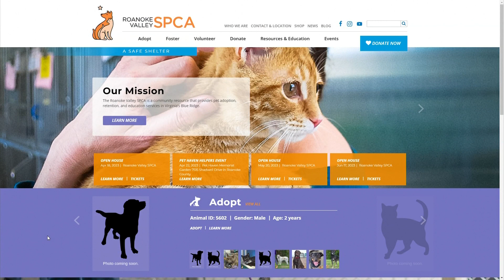Cuddly Alley Cat might be a purrfect fit for your home!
Alley Cat is a young, sweet and very mellow kitty. She is at the Roanoke Valley SPCA looking for a forever home. Denise Hayes, the CEO for the Roanoke Valley SPCA brought Alley by 10 News for a visit and the kitten was an instant fan favorite.